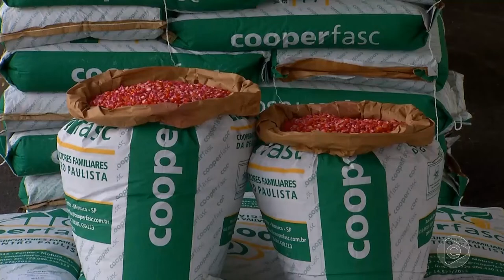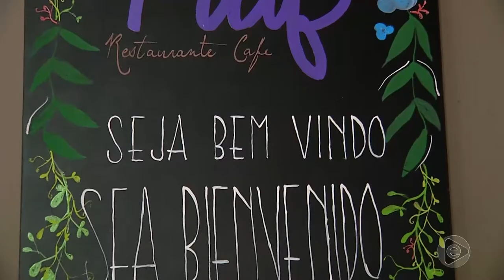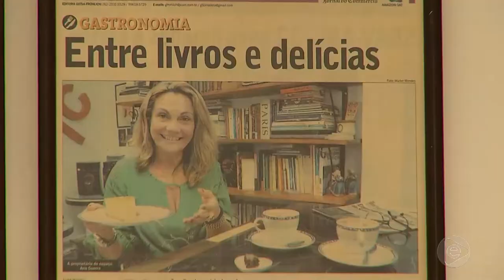6 Horas Notícias – 12 02 2019 03º Bloco